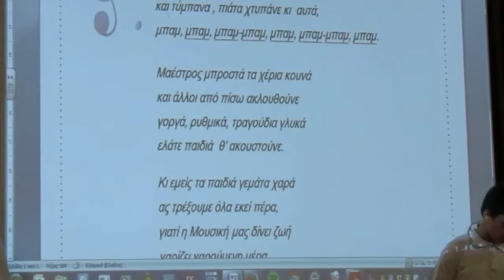Η μπάντα μας - η μουσική στη ζωή μας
ΕΚΠΑΙΔΕΥΤΗΡΙΑ "ΕΛΛΗΝΙΚΗ ΠΑΙΔΕΙΑ" - Δημοτικό Ηρακλείου